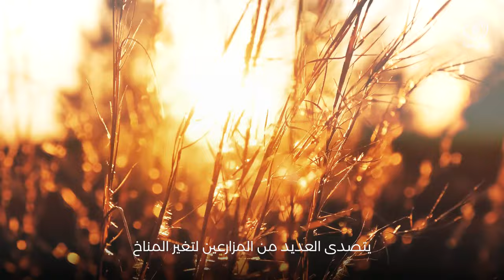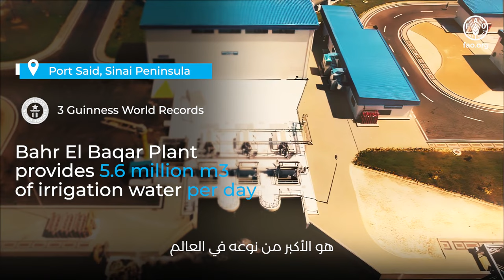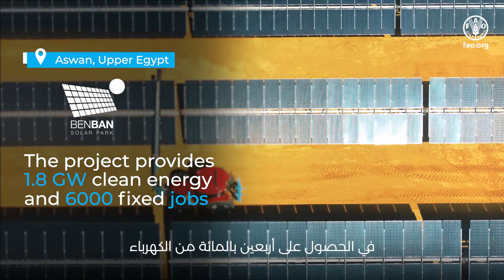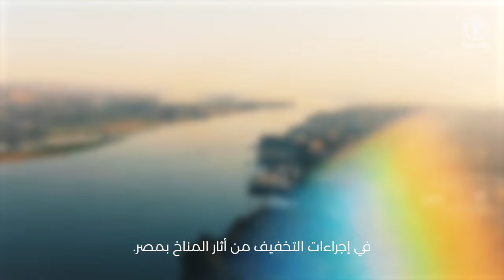Climate Smarte Agriculture_ Egypt COP27 Short Version